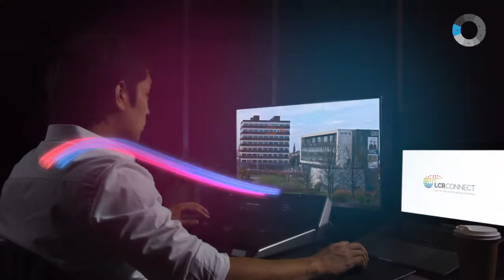LCR Connect - Liverpool HM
Looking for full fibre business internet connectivity in the Liverpool region?

We can provide ultrafast network connections with 32:1 or 8:1 contended and 1:1 un-contended options available.

We can deliver fast, all the way from placing your order to going live.

We are often more cost effective (cheaper) than comparable alternatives and use the latest technology, which means it's easy to scale and is more reliable.

The network is majority owned in the Region and has been built to serve the locality and can therefore be tailored quickly to specific requirements.

This network has been designed to link business, commerce and citizens to Data Centres and  Cloud Services. Helping the region to ‘go Digital’

Our network also has the capability to support new technologies such as 5G